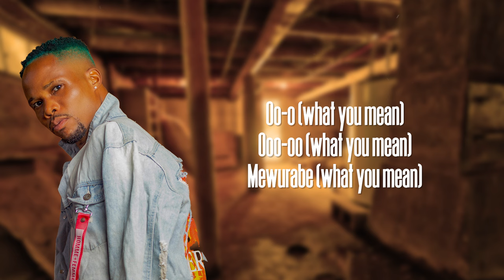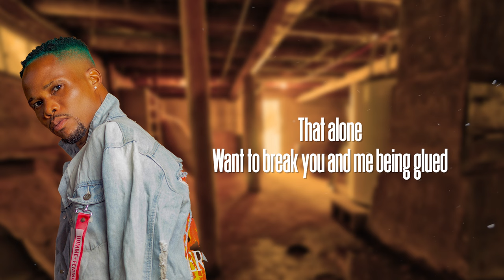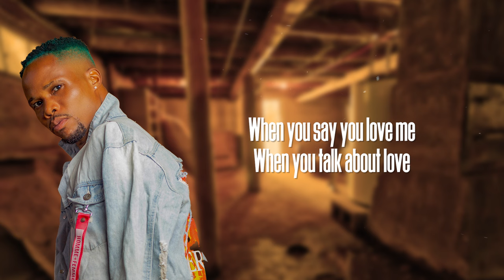Blake J, Mix Master Garzy - What You Mean (Lyric Video)